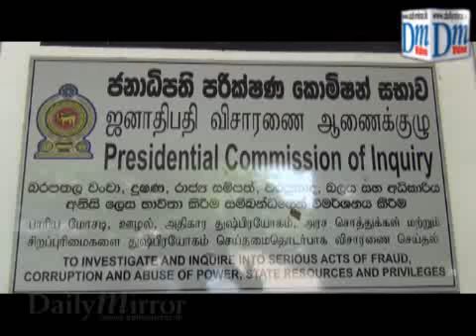P B Jayasundara at PRECIFAC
Video by RM